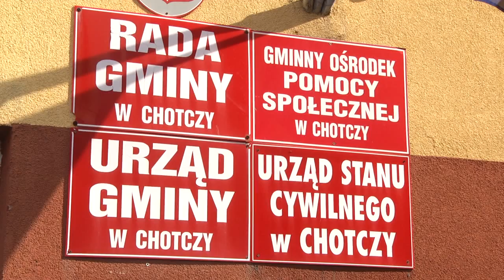Nowy sprzęt dla strażaków z terenu gminy Chotcza